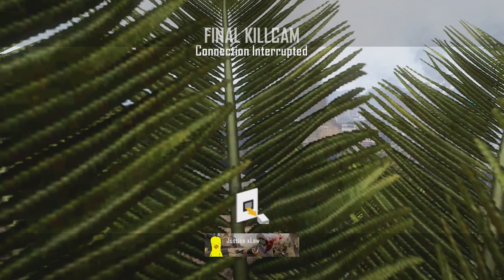what the fuck......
Kik: Zyronian

My Only GT is: Justice xLaw